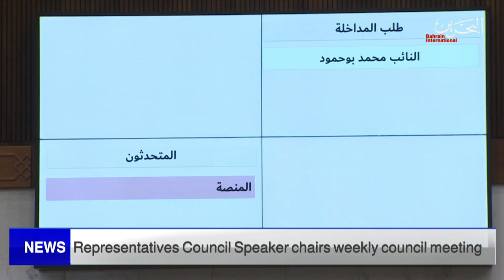BAHRAIN NEWS CENTER : ENGLISH NEWS 23-11-2021